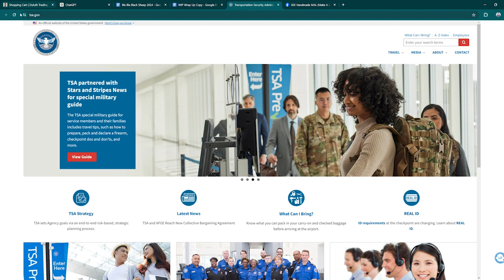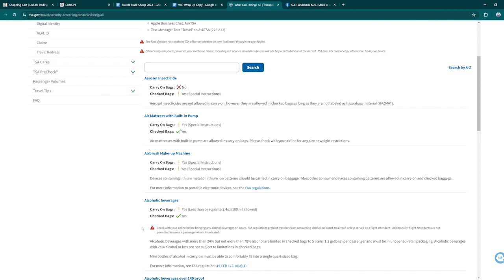Bla Bla Black Sheep Podcast Ep. 63: Traveling with Crochet Projects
Step into our vibrant crochet community with "Bla Bla Black Sheep," where Sarah Korth, the ultimate crochet mentor, leads the way! Dive into the heart of crochet exploration as Sarah, the ideal teacher, welcomes you to a space where learners unite to unravel the beauty of this craft.

In our podcast, Sarah becomes your guide, answering the questions and conundrums of our community members. Whether you're just picking up your first hook or looking to expand your crochet repertoire, Sarah's wisdom and warmth create an environment where every question is valued and every learner is supported.

In this week's episode, Sarah will share all about the ins and outs of flying with your crochet project. She shares her experiences with flying as well as tips and trick to make your travels go more smoothly.

We'll also be diving into the world of WIP Wrap Up! Woohoo, it's back! Be the first to see all the prizes.

Join us on "Bla Bla Black Sheep" to tap into Sarah's wealth of knowledge, ignite your creativity, and connect with fellow crochet enthusiasts. Together, let's weave a tapestry of learning and inspiration.

Have a question? Please fill out the form below!

What I'm wearing:
Asbury Shawl
Etsy -

In this week's episode we talk about:
*Small business

*Announcement
WIP Wrap Up coming in June
PRIZES - Sticker Pack from me
*Printable from Woodland Stitchcraft
 *2 Skeins of Sweep Gerogia
 *Goodie Bag from me - adorable bag, I skein of hand dyed yarn from Speckled
Finch Studios, two limited edition stitch markers from Twice Sheared Sheep

Questions:
1. I’m flying for the first time in a long time and I’m really nervous about my crochet hooks getting taken. Can I fly with my crochet? How can I prevent my hooks getting taken?

Chapters:
Intro 00:00
What I'm wearing 00:22
Questions 01:25
Small Businesses I love 11:29
Announcement 12:13
Closing 17:13